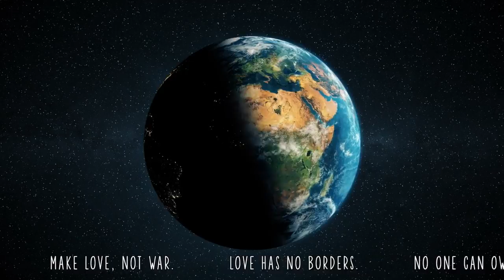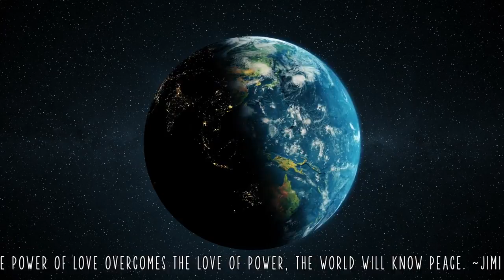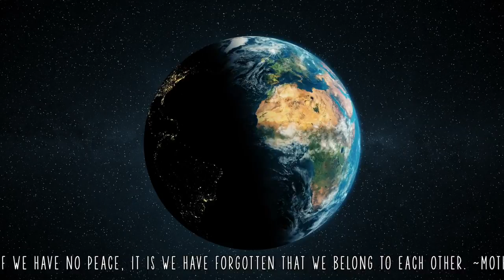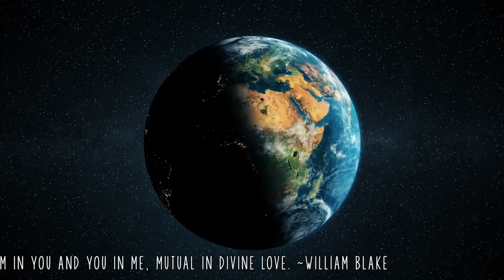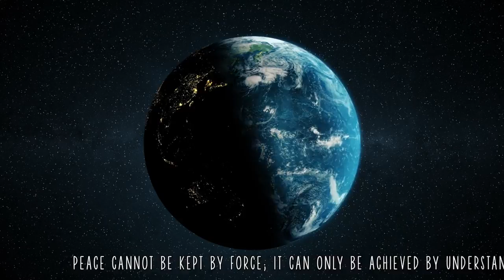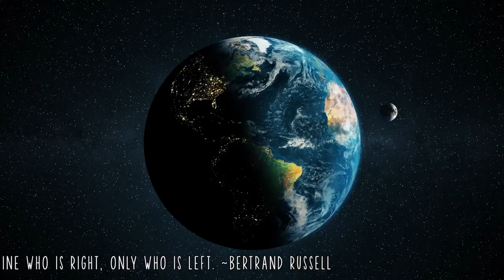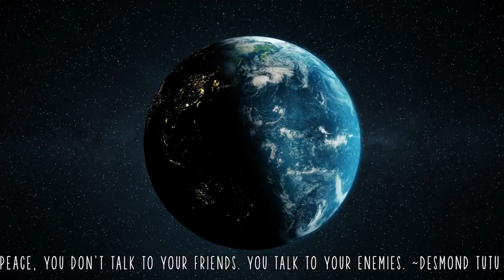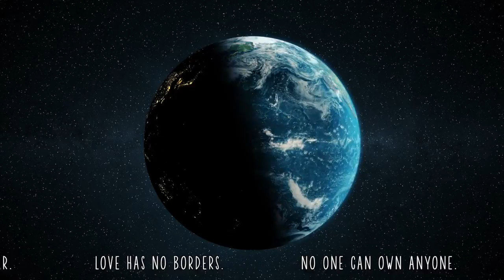Smooth Jazz Saxophone Instrumental Music